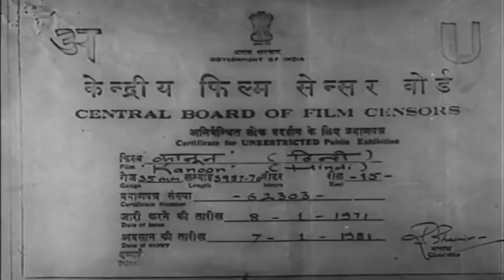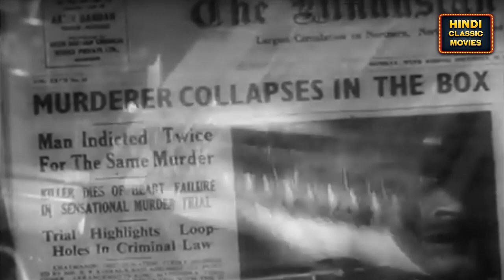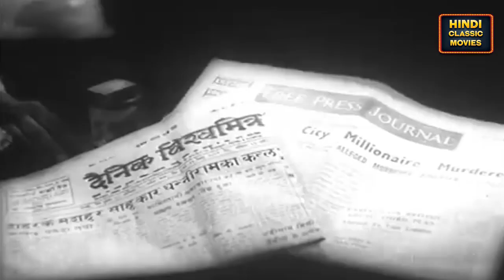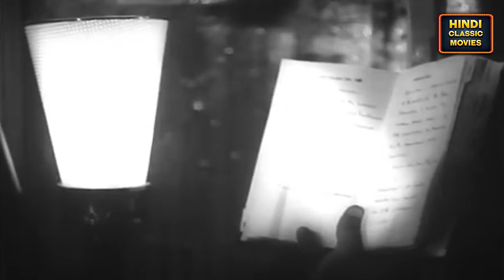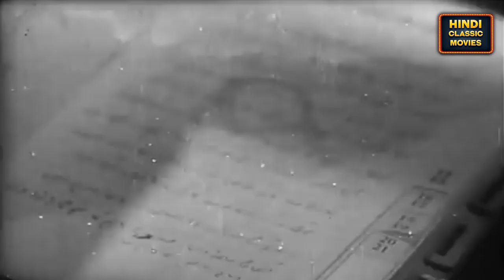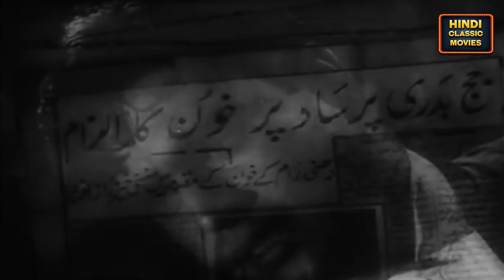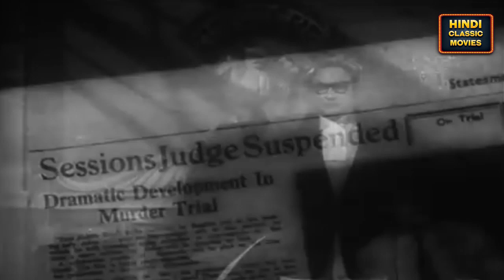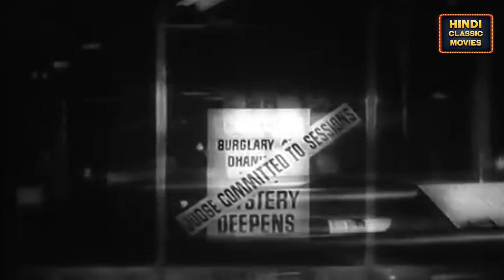Kanoon (1960) Full Movie | Rajendra Kumar | Ashok Kumar | Nanda | B. R. Chopra